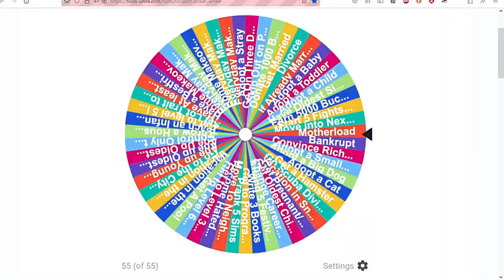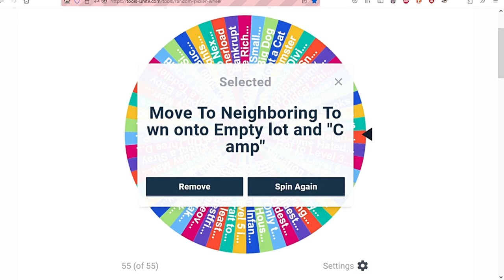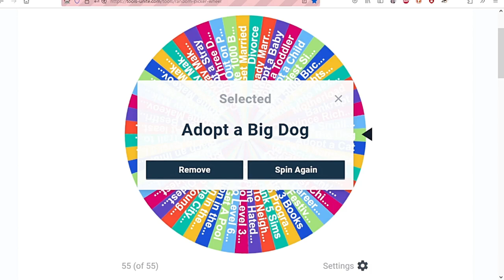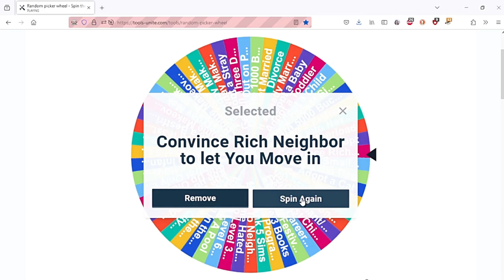I Use a Wheel to Change The Roomies Household's Life FOREVER!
Hello Everyone! The household we get to have fun with today is the Roomies, well half of them because  J Huntington III and Gavin Richards moved out, (we'll get them later) you don't want to miss this one! From the first to the third spin it's quite the surprise especially with where they end up in the end and who they add to their house along the way!  I really appreciate any and all interaction from you guys it's been a big help to my channels growth! Thank you!